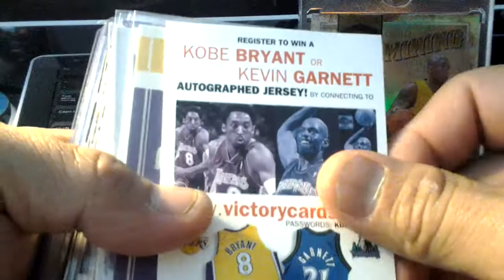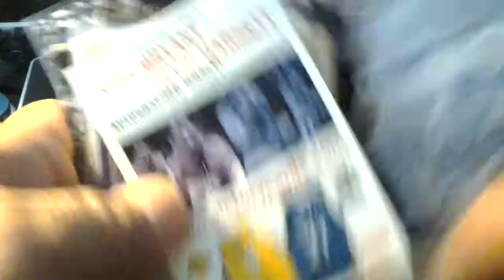small Kobe Bryant collections (basketball cards)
just a few